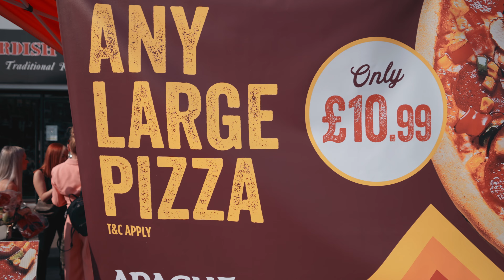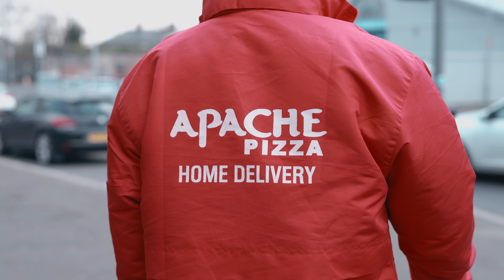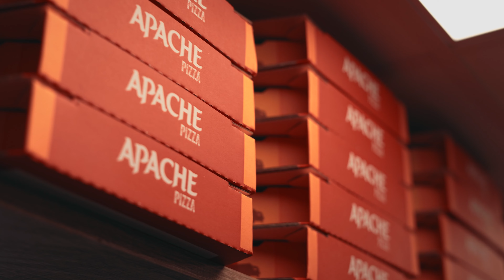Apache Pizza opening event in Kings Square, Belfast